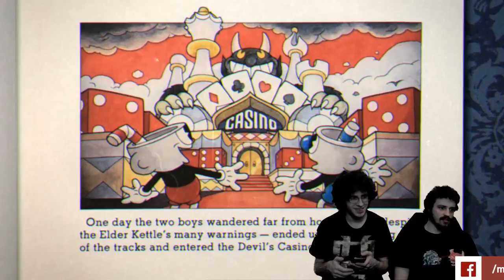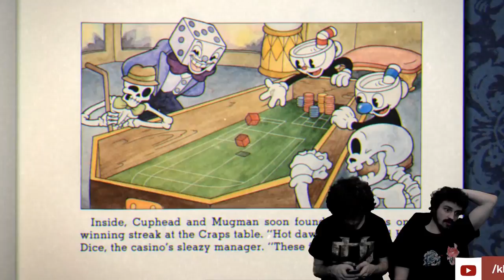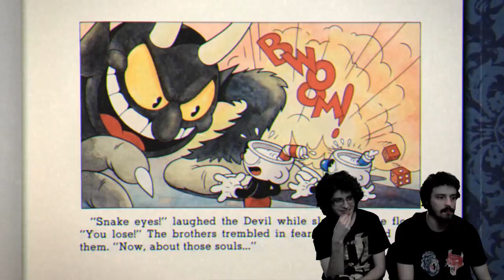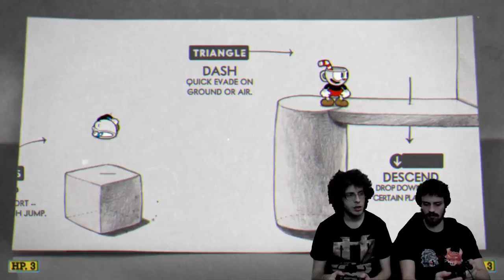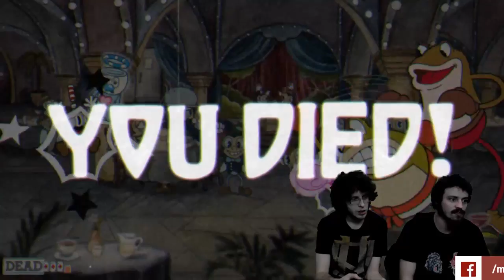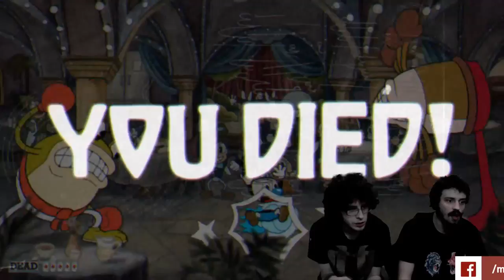Joca i Nidža 018 - Tekken 3 - Stephen Hawking